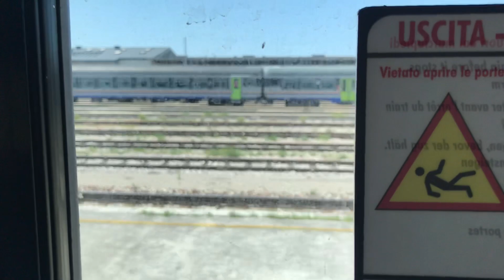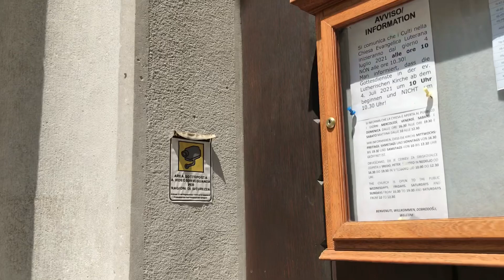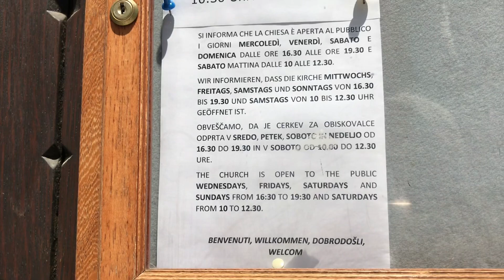Crossroads of the Balkans and Central Europe